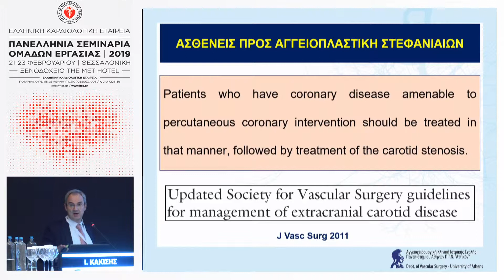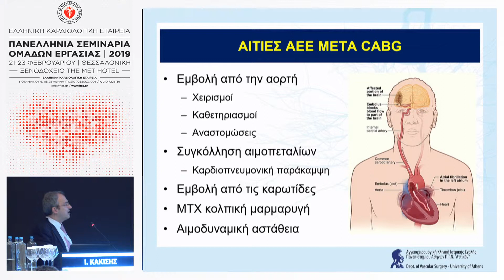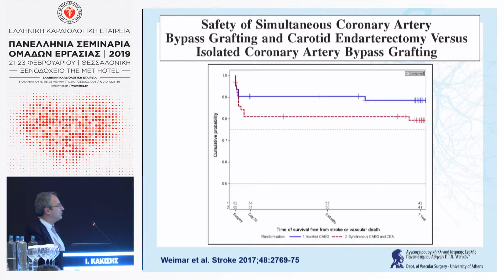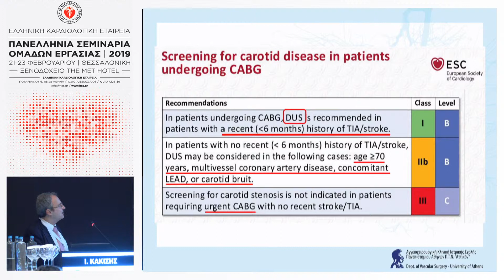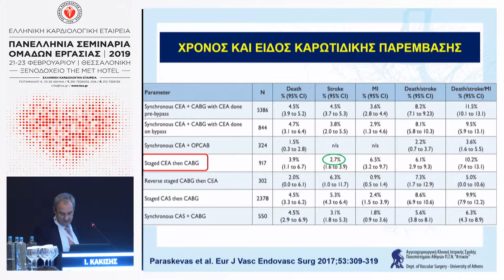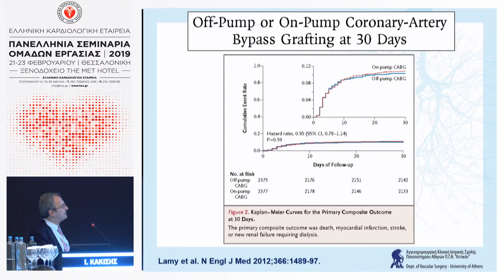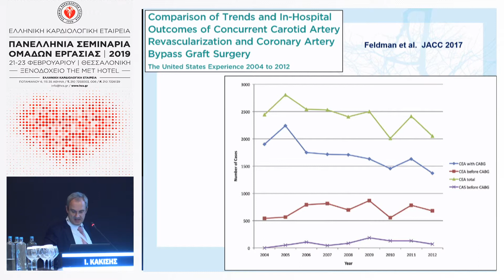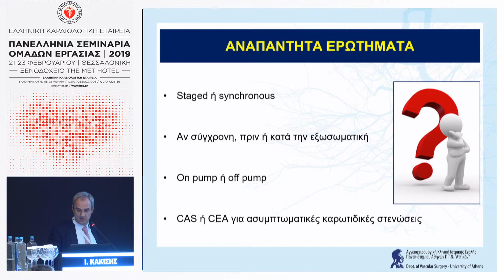Ι.ΚΑΚΙΣΗΣ | Ποιος είναι οι ενδείξεις και ο κατάλληλος χρόνος παρέμβασης σε ασθενείς με στεφανιαί...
18:40-20:00 ΣΤ’ Στρογγυλό Τραπέζι
Πρόεδροι: Α.ΑΝΔΡΟΥΛΑΚΗΣ,Ε.ΓΚΑΛΙΑΓΚΟΥΣΗ
18:40-18:50 Η απεικόνιση των καρωτίδων στην πρωτογενή και δευτερογενή πρόληψη. Υπάρχει θέση?
Γ.ΜΑΚΑΒΟΣ
18:50-19:00 Ποια η θέση της διαδερμικής αγγειοπλαστικής στη  στένωση καρωτίδων και περιφερικών αγγείων σήμερα?
Σ.ΤΖΩΡΤΖΗΣ
19:00-19:10 Ποιος είναι οι ενδείξεις και ο κατάλληλος χρόνος παρέμβασης σε ασθενείς με στεφανιαία νόσο και σημαντική νόσο καρωτίδων;
Ι.ΚΑΚΙΣΗΣ
19:10-19:20 Η  ισχαιμική προπόνηση και αγγειακή λειτουργία σε ασθενείς με οξύ έμφραγμα μυοκαρδίου. Υπάρχει κλινικό όφελος;
Δ.ΒΛΑΣΤΟΣ
19:20-19:30 «Κρυπτογενή» αγγειακά εγκεφαλικά επεισόδια: καρδιοεμβολικά αίτια η αγγειακή επιβάρυνση;
Κ.ΚΑΤΩΓΙΑΝΝΗΣ
19:30-19:40 Εκτίμηση της μικροκυκλοφοριας στην αρτηριακή υπέρταση. Υπάρχει κλινική αξία;
Ε.ΤΡΙΑΝΤΑΦΥΛΛΙΔΗ
19:40-20:00 Σχολιασμός
Χ.ΒΑΡΛΑΜΟΣ,Μ.ΒΑΡΟΥΔΗ,Κ.ΜΠΕΡΜΠΕΗΣ